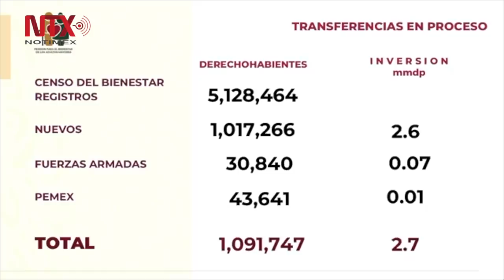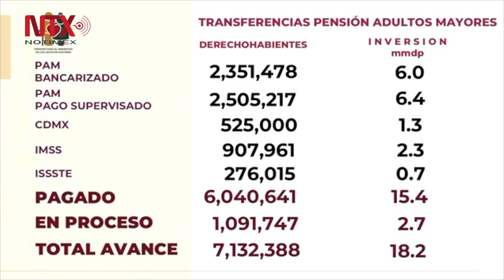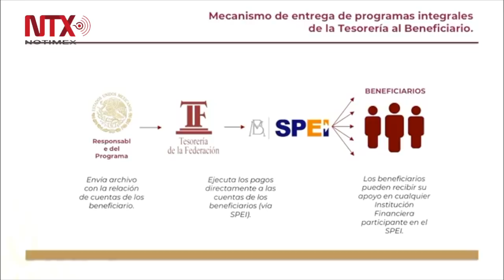Conferencia de prensa de AMLO del 7 de febrero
El presidente Andrés Manuel López Obrador afirmó que a pesar de las protestas, plantones y tomas de oficinas, la dispersión de los fondos para el bienestar se hará de forma directa, de la Tesorería de la Federación al beneficiario, con lo que se termina con la corrupción que había en la entrega de apoyos a través de intermediarios.